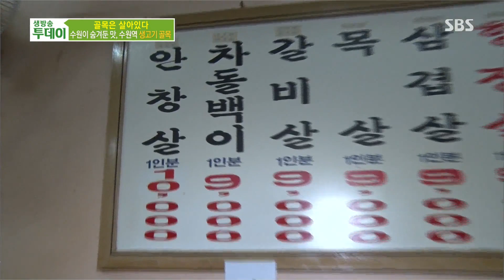수원이 숨겨둔 맛, 수원역 생고기 골목 @생방송 투데이 20150511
생방송 투데이 20150511 SBS

수원역에서 조금 떨어진 곳에 위치한 작은 골목.
이곳을 모르면 수원 사람이라고 하면 안 된다는데..
값싸고 질 좋으면서도 다양한 매력을 지닌 생고깃집들이 모인 수원역 생고기 골목을 소개한다.